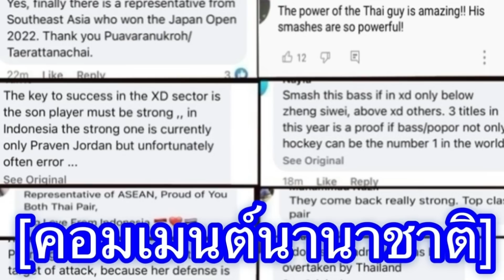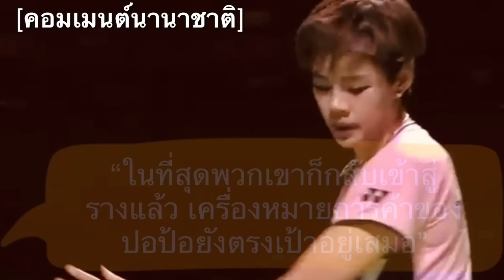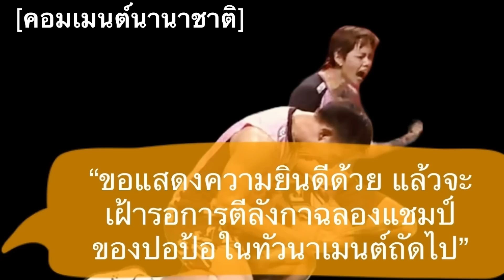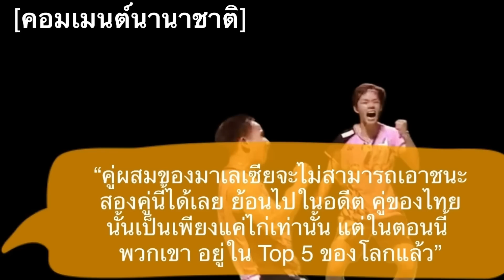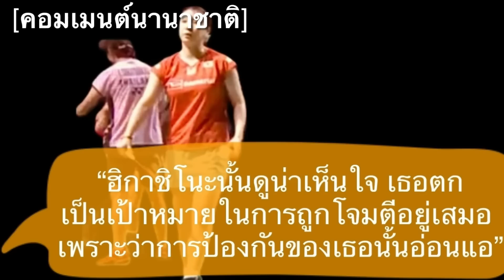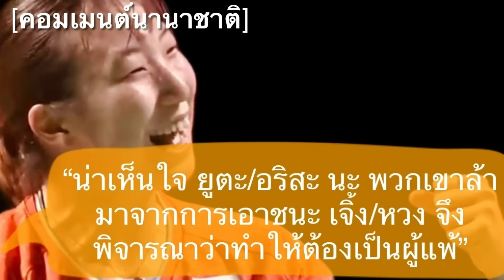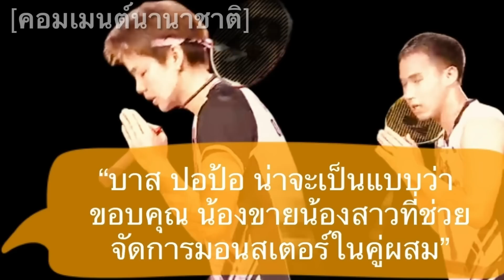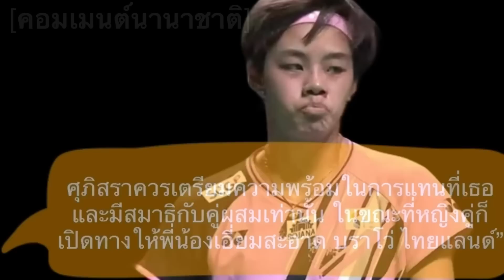คอมเมนต์ชาวต่างชาติ หลังบาสปอป้อเซฟสองแมตช์พอยต์ พลิกชนะคู่ญี่ปุ่น 2-1 เกม คว้าแชมป์แบด เจแปน โอเพ่น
สวัสดีครับเพื่อน ๆทุกคน ยินดีต้อนรับกลับเข้าสู่ช่องของเรากันอีกครั้งหนึ่งนะครับ สำหรับในคลิปนี้ ผมก็จะมีเรื่องราวที่น่ายินดีจากศึกแบดมินตันรายการ เจแปน โอเพ่น มาฝากกัน

กับความคิดเห็นของแฟนลูกขนไก่ชาวต่างชาติ หลังจากที่นักแบดประเภทคู่ผสมของไทยอย่าง บาส เดชาพล และ ปอป้อ ทรัพย์สิรี สามารถสร้างผลงานอันยอดเยี่ยม ในรอบชิงชนะเลิศ ด้วยการพลิกกลับมาเอาชนะคู่ญี่ปุ่นเจ้าภาพอย่าง ยูตะกับอริสะ ไปได้ 2 ต่อ 1 เกม ทั้งที่พ่ายแพ้ไปก่อนในเกมแรก และก็โดนแมตช์พอยท์ในเกมที่สองด้วย

ซึ่งจากการคัมแบ๊กกลับมาคว้าแชมป์ได้อย่างน่าทึ่งของคู่ผสมได้ในครั้งนี้ แฟน ๆ ชาวต่างชาติเขาได้มีความรู้สึกถึงเรื่องนี้กันอย่างไรบ้าง เดี๋ยวลองไปฟังกันดูครับ

(ข้อมูลในการแปลจากหลายเพจแบดมินตันในอาเซียนและสื่อออนไลน์ของ BWF)